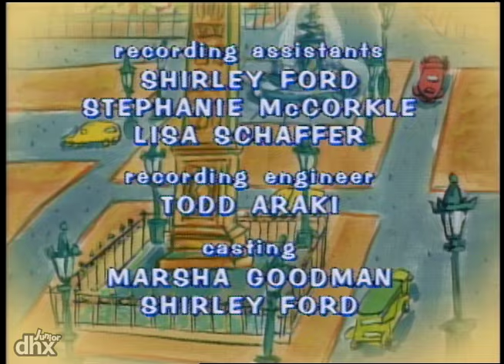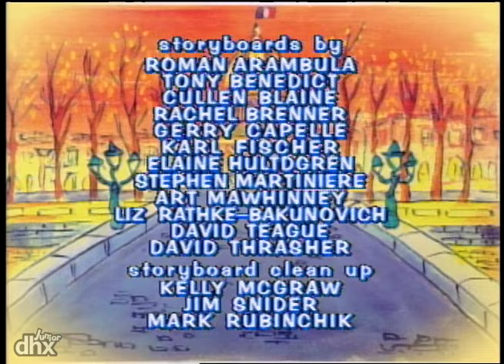Madeline 103 - Just in time for Easter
"Even though she outperforms the competition, Genevieve is disqualified from a dog show because she is not a purebred.  But after she rescues the Mayor's dog, the judges change their tune."